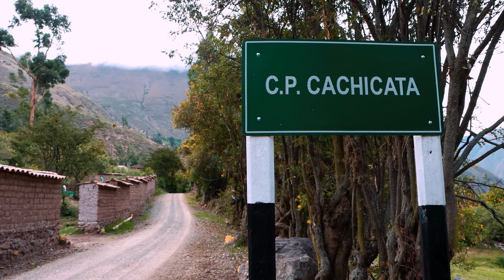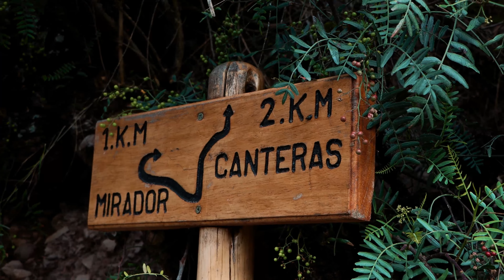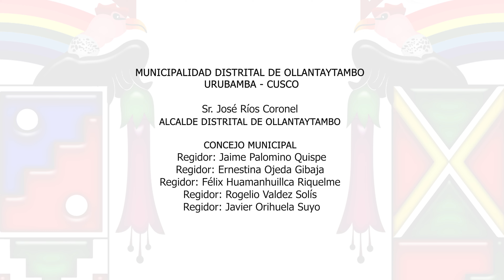DOCUMENTAL: RUTA PUENTE INCA, CANTERAS DE CACHICCATA E INTIPUNKU I MUNICIPALIDAD DE OLLANTAYTAMBO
Cliente: Municipalidad distrital de Ollantaytambo
Fecha: Diciembre, 2021
Autores:
Director: Miguel Angel Fuentes Arqque
Director de Fotografía y Cámara: Miguel Angel Fuentes Arqque
Cámara 2: Braulio Fuentes Arqque
Cámara 3: Joel Salas Villena
Jefe de producción: Braulio Fuentes Arqque
Producción: Eder Huamán Salas
Asistente de producción: Ladislao Fuentes Jara
Asistente de producción: Salomé Arqque Tintaya
Sonido Directo: Walter Jiménez Mamani
Drone: Deivis Choque Quispe
Post productor y editor: Miguel Angel Fuentes Arqque
Narración en off: Jeshica Denos Ore
Makign Of: Joel Salas Villena
Guia y promotor social: Eder Huamán Salas
Productora ejecutiva: Qosqo Films & Llaqta Films